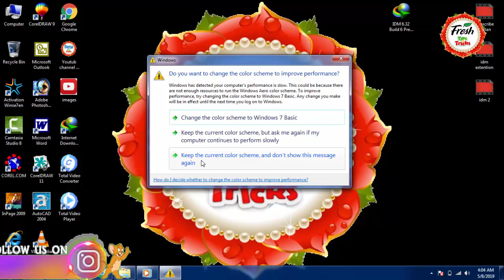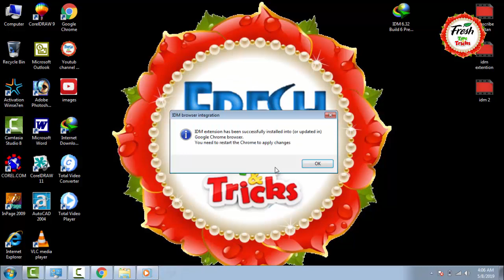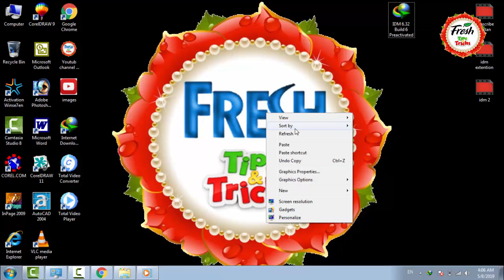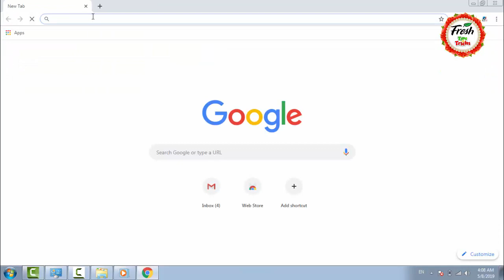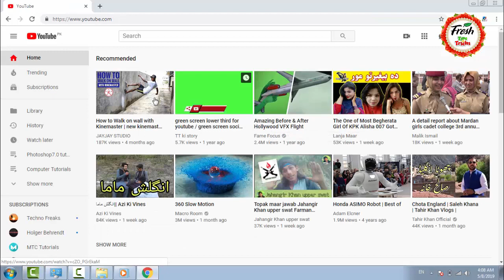IDM Not Showing On YOUTUBE In Google Chrome FIX |Hindi/Urdu| 2019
Asalamualaikum.

DM Not Showing On Google Chrome 2019

In this video, I will Show you. "How To Fix IDM Extension in Google Chrome... This the Quickest And Easy Way..\

 IDM extension for Google chrome not working. By using this trick you can fix the issue with IDM extension installation into Google Chrome.

 If your idm extension for Google Chrome is not working then this trick is for you.

IDM Download Link